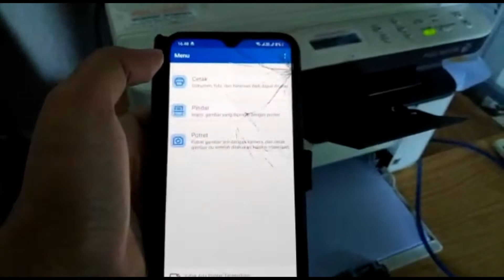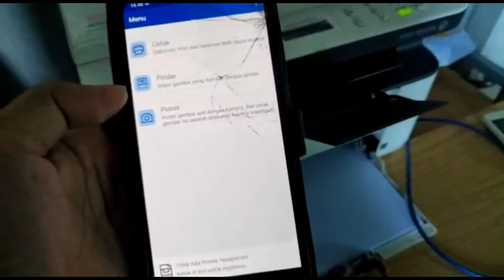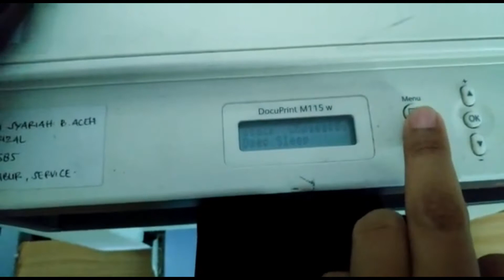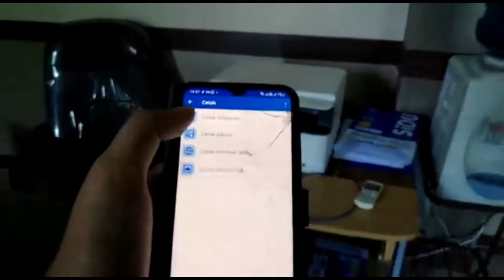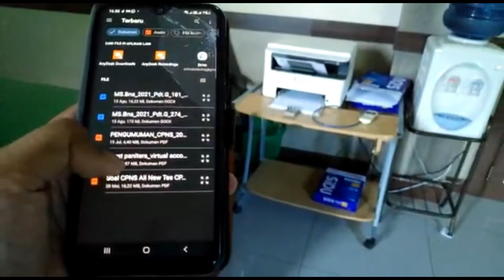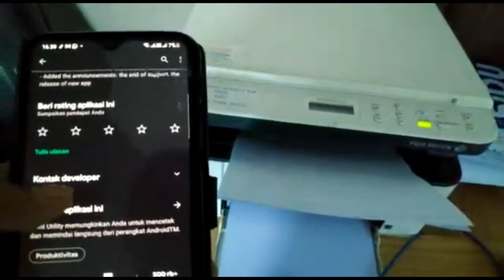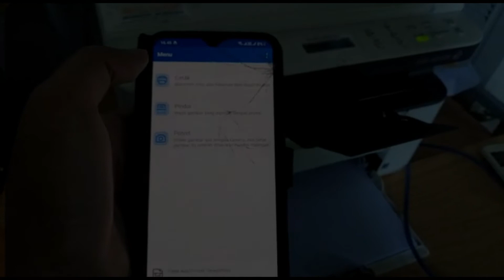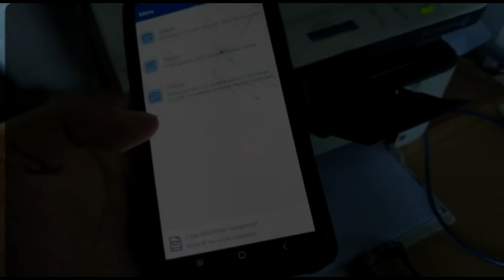Fuji Xerox M115W Print and Scan Android App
Xerox m115w install and print for android , Xerox install for smartphone and print tutorial easy install,